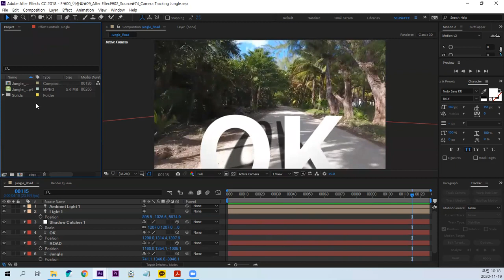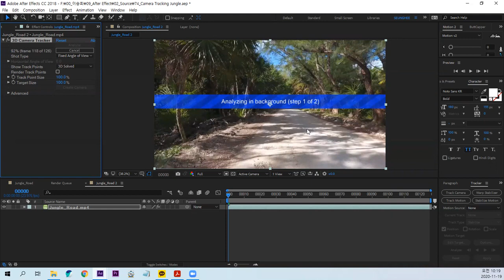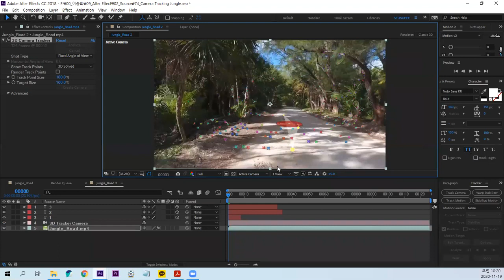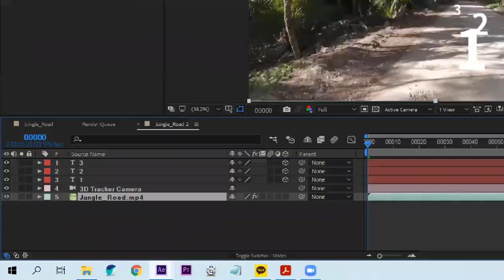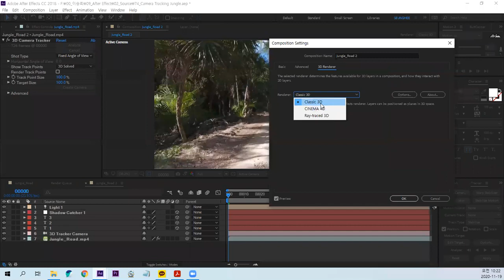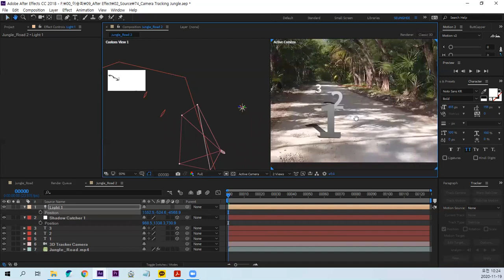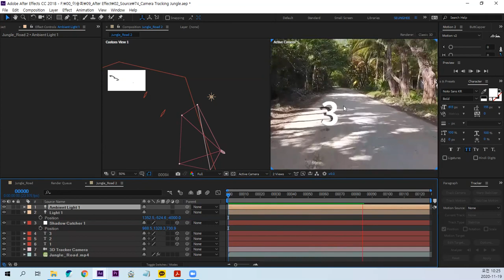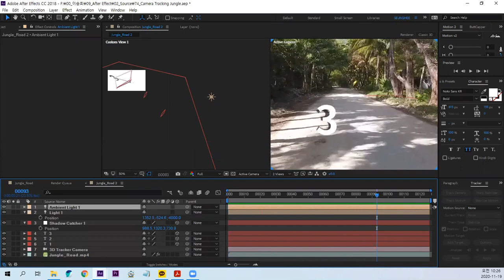After Effect Camera Tracking 3D Text Tutorial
After Effect Camera Tracking 3D Text Tutorial 에프터이펙트 그림자 있는 카메라 트래킹 3디 텍스트 투토리얼